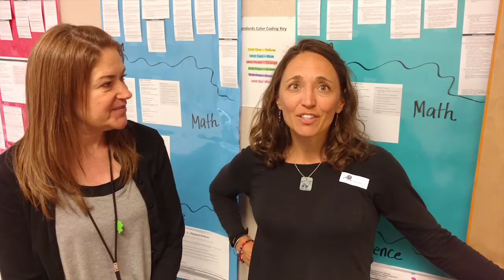Fountain International Magnet School science day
Fountain International Magnet School has its science day teaching the kids about scientific jobs in Colorado. (Chieftain video by Jon Pompia)